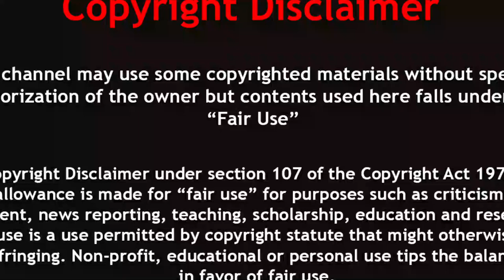গ্রিন মাম্বা, ব্ল্যাক মাম্বার ভয়ংকর এক প্রজাতি | Green mamba the most venomous snakes of Africa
The eastern green mamba is a highly venomous snake species of the mamba genus Dendroaspis native to the coastal regions of southern East Africa.